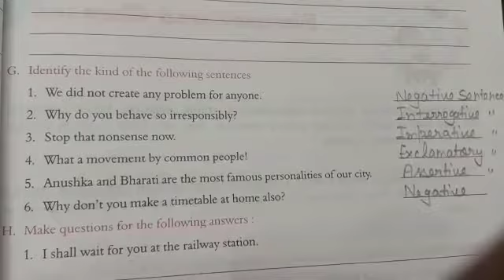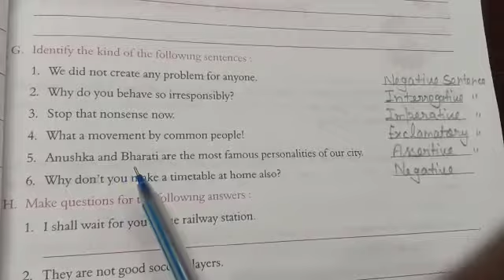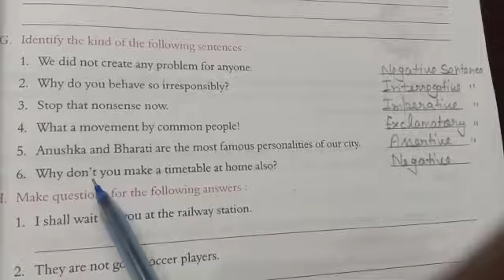Std VI Sub English grammar